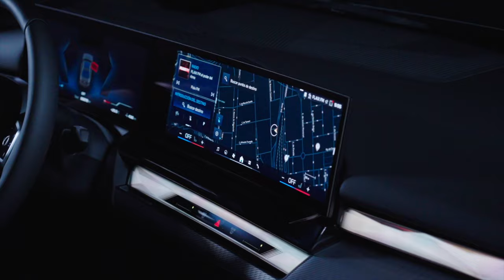👍 THE NEW i5: Descubre el nuevo BMW i5 M60 xDRIVE. 100% ELÉCTRICO.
Este es el nuevo BMW i5 M60, una auténtica maravilla de la ingeniería eléctrica. Disfruta de un rendimiento electrizante y una eficiencia insuperable en este vehículo que marca el inicio de una nueva era en la movilidad. Con el i5 M60, experimenta cómo el lujo y el desempeño se fusionan magistralmente con la sostenibilidad para ofrecerte una experiencia única.

El nuevo i5 100% eléctrico está aquí para desafiar tus expectativas y llevar la conducción a un nivel completamente nuevo. El nuevo BMW i5 es Mucho Más.